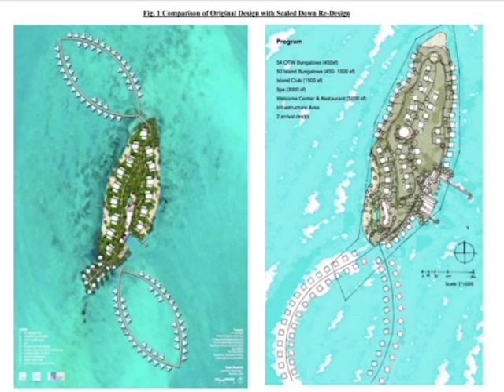Minister Heredia Sides with Environmental Group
The decision to allow the development was made in 2018 by the National Environmental Advisory Board and the Department of Environment. The project calls for fifty island bungalows as well as fifty-four over-the-water structures over the protected fishing flats. It is for these reasons that stakeholders are vehemently opposed to the project. Minister Heredia says that as a politician he cannot ignore the concerns of his constituents.